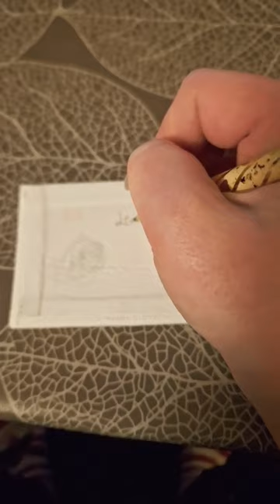I drew a doodle paint of me and my cats🐱(not my drawing)🪻🪷